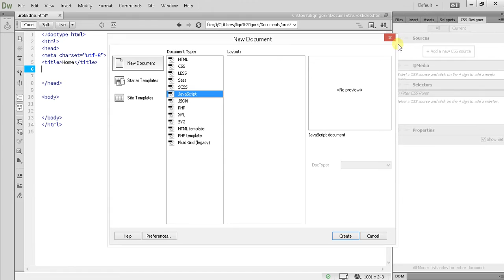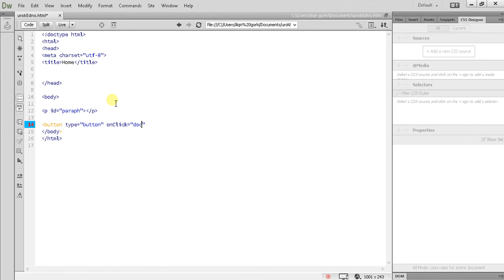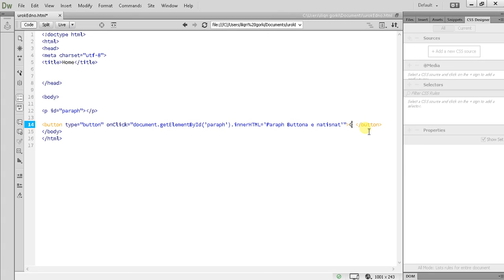JavaScript Урок 1 Въведение